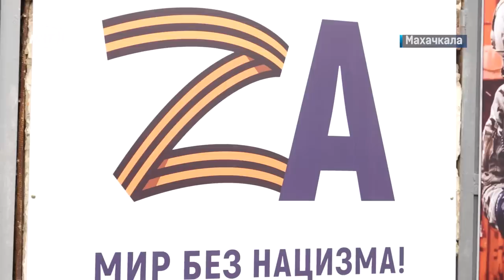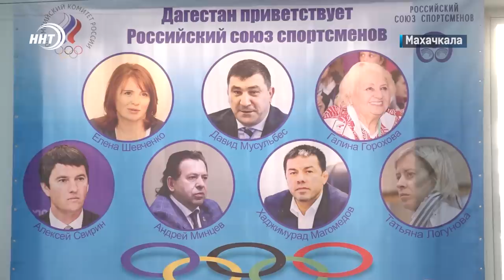Новости Дагестана за 25.10.2022 год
Новый двор старого дома. В Махачкале еще одной благоустроенной территорией стало больше.
Рис – хорошо, много риса – еще лучше! Как проходит уборочная компания зерновой культуры в северной зоне республики узнавали наши корреспонденты.
Мастер-класс от олимпийских легенд. Для чего в Дагестан приехали известные спортсмены страны,  расскажем в спортивном блоке выпуска.